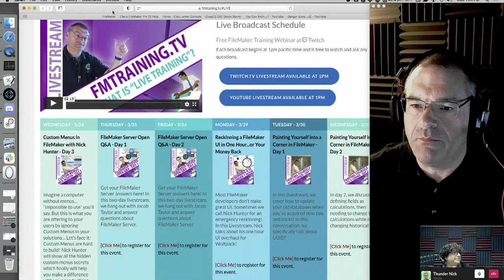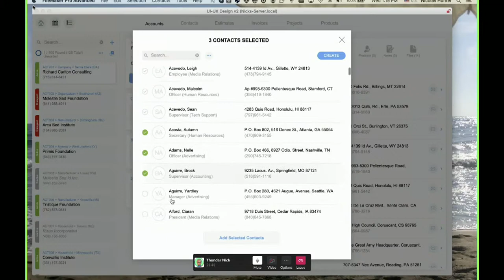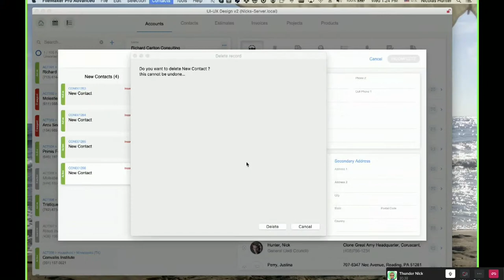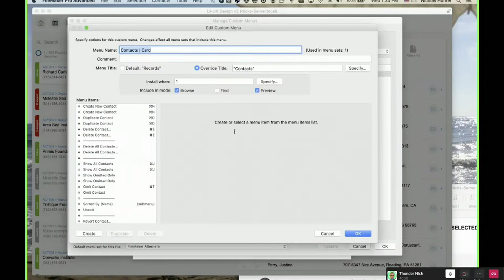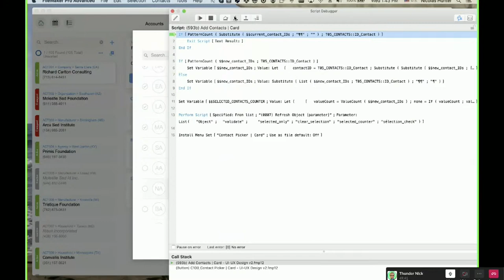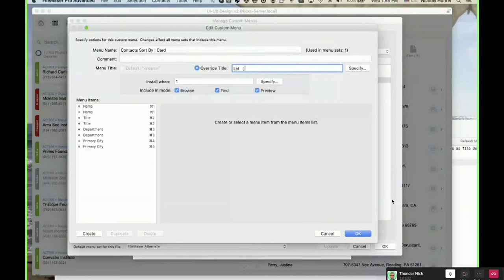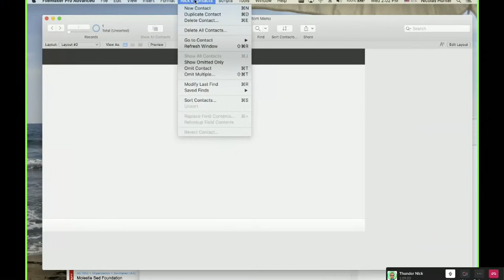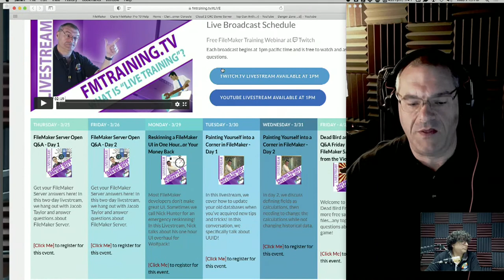FileMaker Custom Menus with Nick Hunter - Day 3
Imagine a computer without menus… “Impossible to use” you’ll say. But this is what you are offering to your users by ignoring Custom Menus in your solutions… Let’s face it: Custom Menus are hard to build!  Nick Hunter will show all the hidden custom menus secrets which finally will help you make a difference with your productions and provide with a new tool to your arsenal.

Sample File:
Nick's 2021 UI-UX Design Sample file (User/Password: admin/admin)

FMTraining.TV
2122 9th St., Suite 102